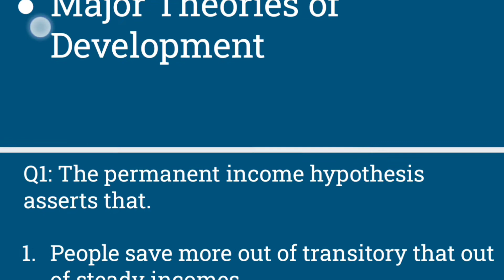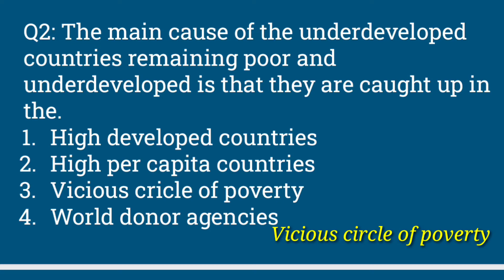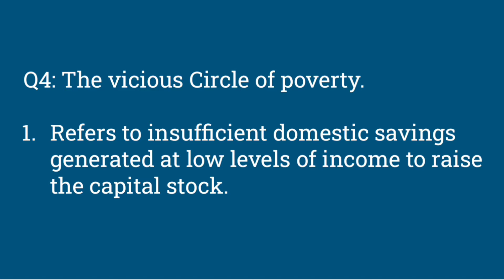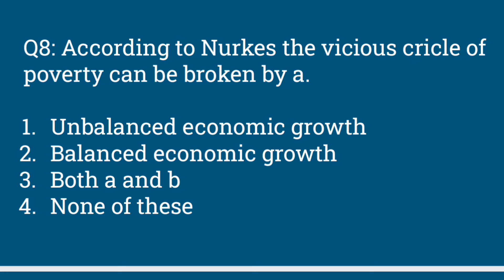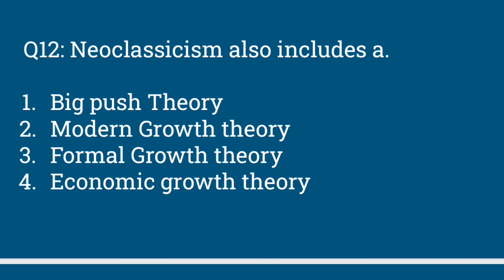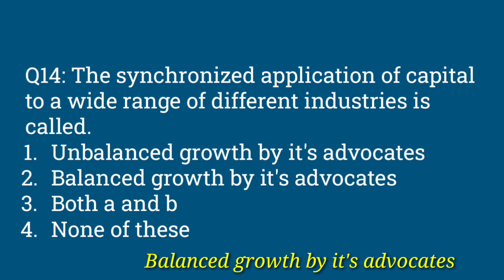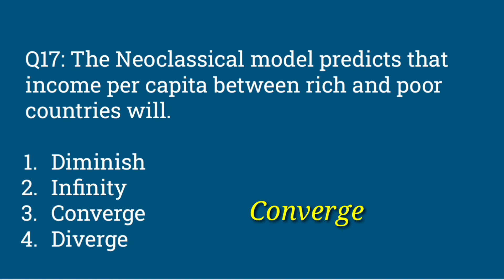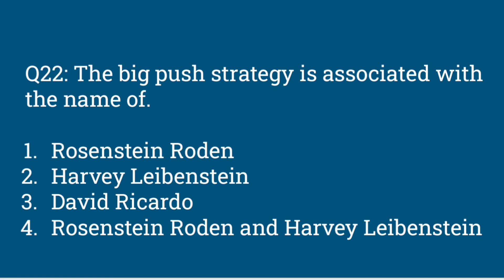PPSC LECTURER ECONOMICS MCQS Development Economics Major Theories of Development By Sir Sajid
PPSC LECTURER ECONOMICS MCQS FROM PAST papers with SOLUTION

Development of Economics
Major Theories of Development
PPSC LECTURER ECONOMICS past papers
PPSC Economics
Economics mcqs
PPSC test preparation
PPSC
Economics with Sajid
sir sajid
Big push Theory

Economics past papers